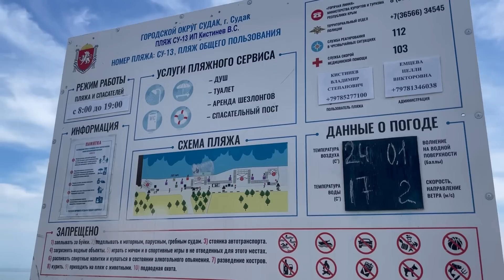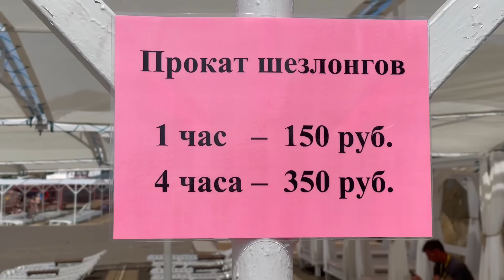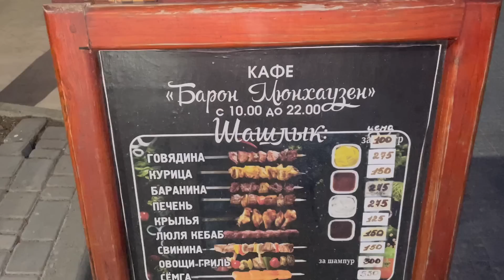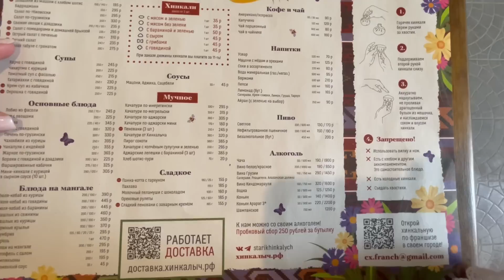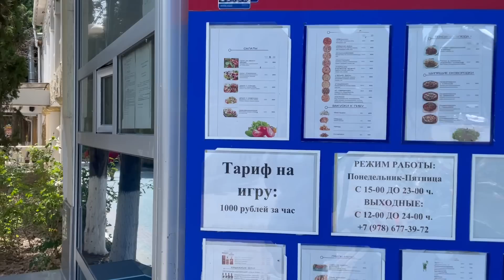КРЫМ Судак 2022: туристы ПРИЕХАЛИ и сидят в море, потеплело //Отельеры ПОДВЕЛИ немного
Крым: приехала в Судак и местные отельеры чуть не испортили отдых!
Вот это поворот, такого ещё у меня не было. В Крыму потеплело море и туристы сразу кинулись на отдых. Сезон Судак 2022 будет?
Судак сегодня, смотрите, сколько людей сейчас

►Самый позитивный видеоблогер РФ
►Путешествия по Крыму и России

►Мои статьи на Яндекс Дзен, пишу о том, чего не будет на Ютубе

Спасибо, что вы со мной, благодарю за помощь моему каналу!